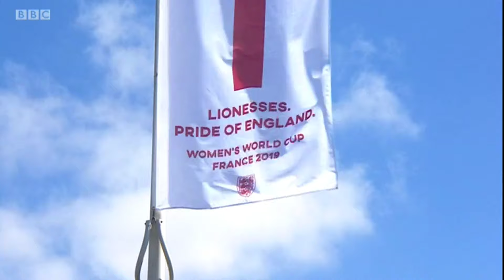All-Female Team Fly the Flag for the Women's World Cup 2019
BBC News visited Northern Flags for the all girls initiative in support of the Lionesses. The female led team designed, printed, cut, sewed and hoisted the new supporter flags outside their offices in commemoration of England's World Cup Team.